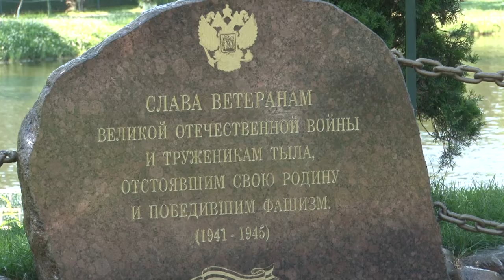Памятный автомотопробег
В память о 77 годовщине Курской битвы в Одинцовском округе провели автомотопробег. Участие в его организации приняли руководитель фракции «Единой России» в окружном Совете депутатов Вячеслав Киреев и Президент Одинцовской Торгово – промышленной палаты Виктор Тарусин. Начальной точкой маршрута пробега стал Мемориал «Живые камни Памяти и Славы» в деревне Солманово.